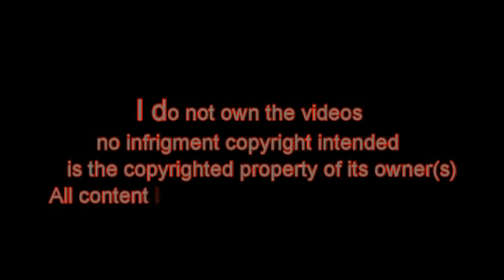Maurício Shogun Rua-Strength And Honor [HL by North MMA Alliance]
all content is owned by the UFC and ZUFFA